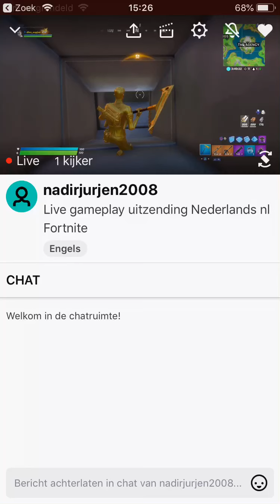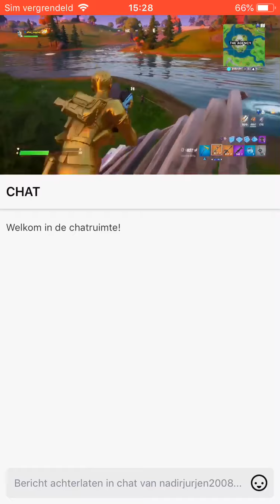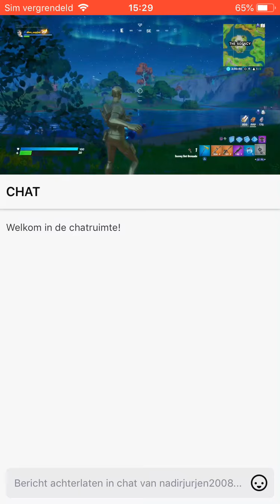Fusion vs Midas a fortnite movie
This is the first battle of fusion vs Midas